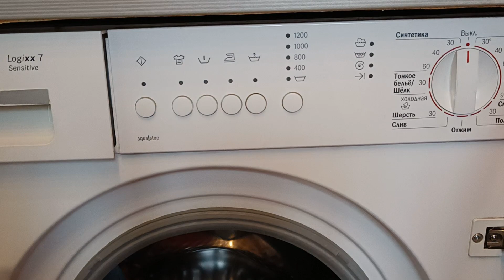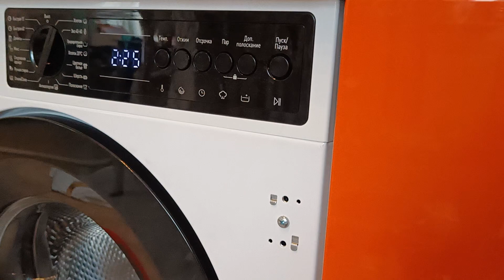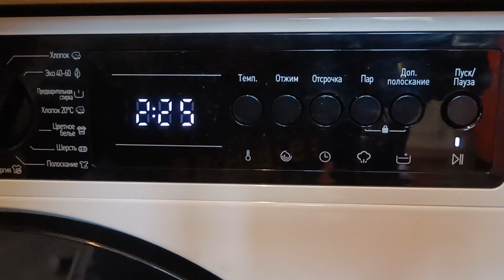замена встраиваемой стиральной машины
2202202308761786